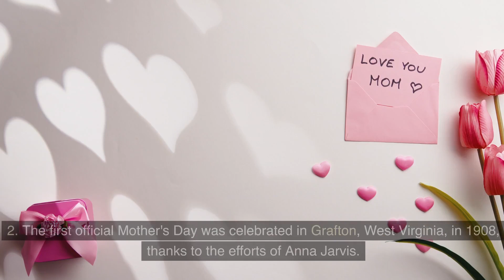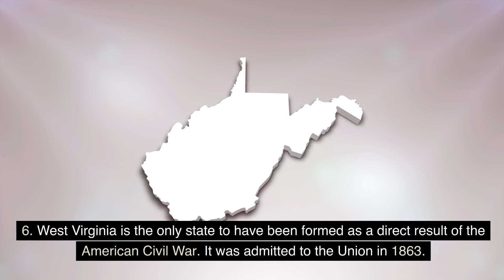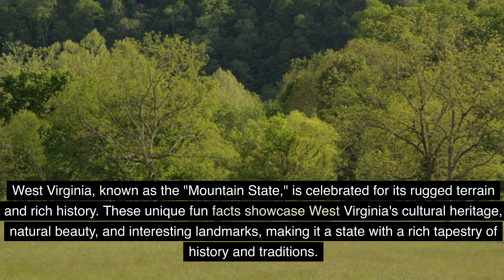10 Little Known Fun Facts About West Virginia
Let's unlock the hidden secrets of  West Virginia together! We uncover 10 Little Known Fun Facts about  West Virginia   revealing intriguing tidbits and surprising details that will leave you amazed. From captivating history and cultural insights to breathtaking landscapes and unique landmarks, we dive deep into the hidden gems of   West Virginia.   Get ready to explore the wonders of West Virginia as we share fascinating facts, off-the-beaten-path discoveries, and captivating stories that showcase the diversity and richness of each state's heritage.